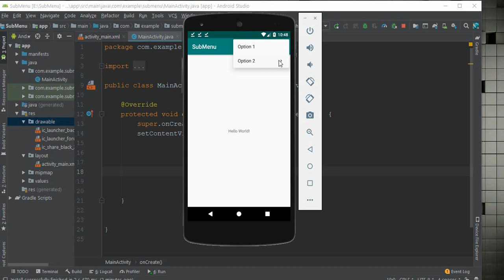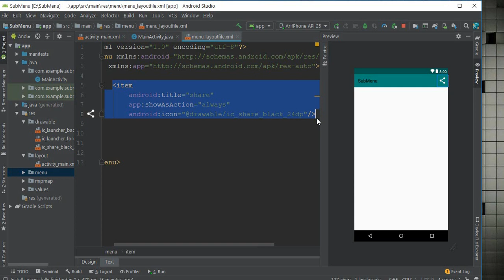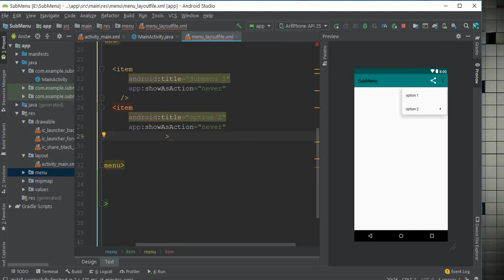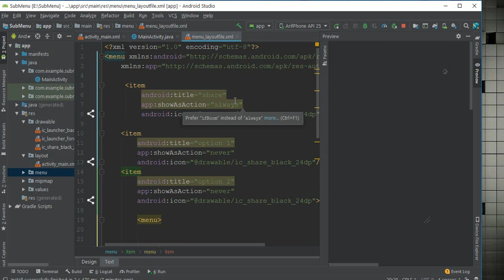How to Create Submenu in Android Studio || *Advance Android *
Today i am going to show you how  you can create Submenu in your Android App through  Android studio. It is every simple but every effective system. By using this you can make your app more beautiful.